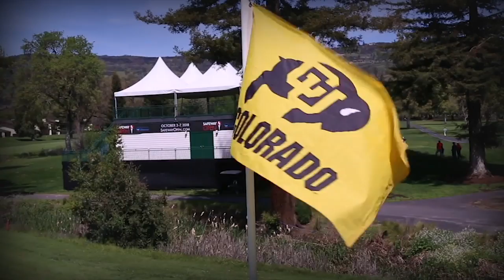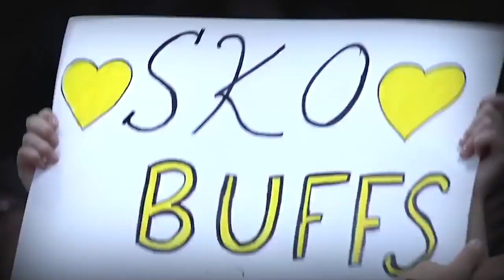2017-18 All-Sport Video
The 2017-18 All-Sport video shown at the annual CUSPY celebration!